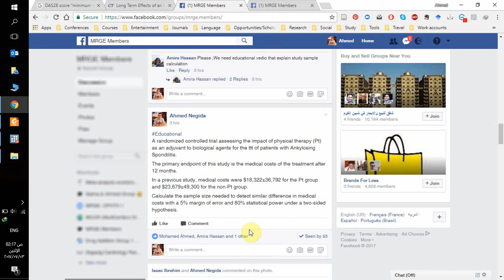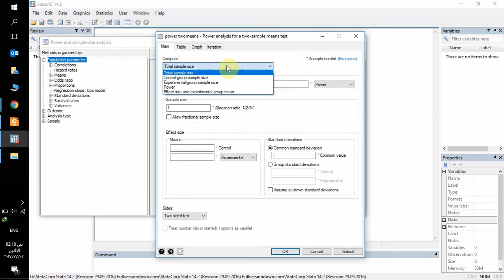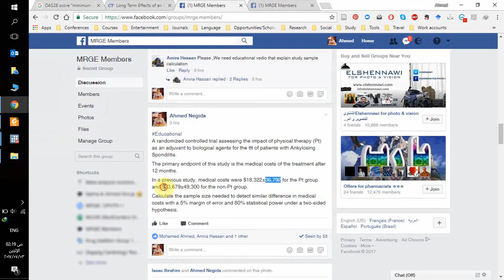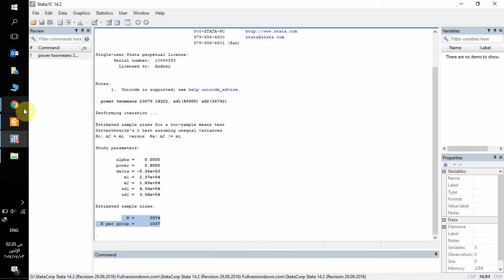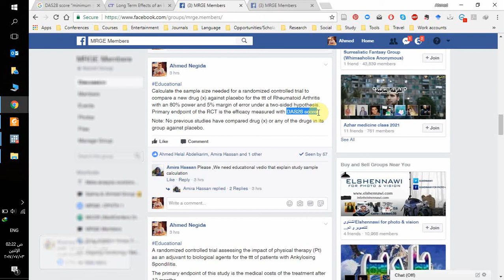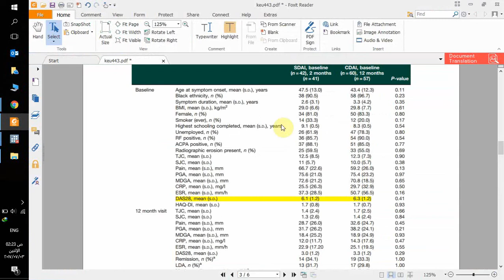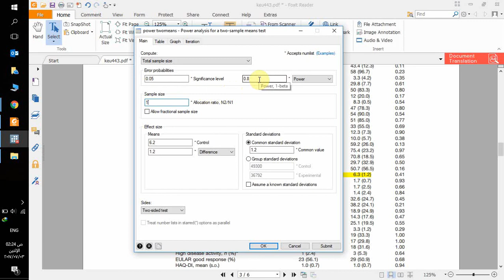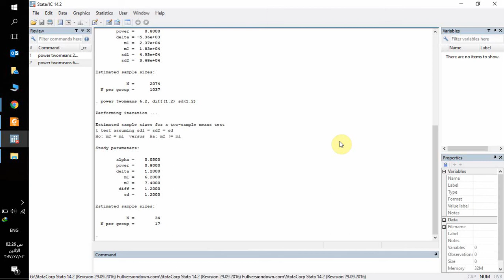2-1- Sample size calculation for a randomized controlled trial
The video explains two scenarios for sample size calculation for a randomized controlled trial. The first scenario is based on two independent means/SD estimated from a previous similar study and the second scenario based on the minimum clinically important difference (MCID) derived from the literature.